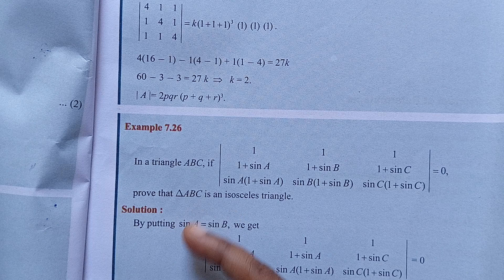11th Maths/Ch:7-Example:7.26-Samacheer syllabus